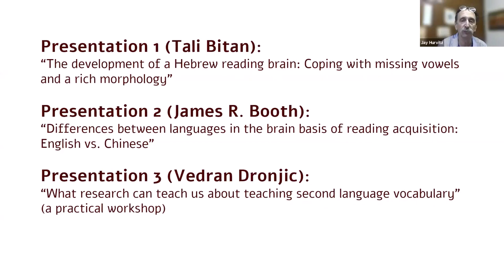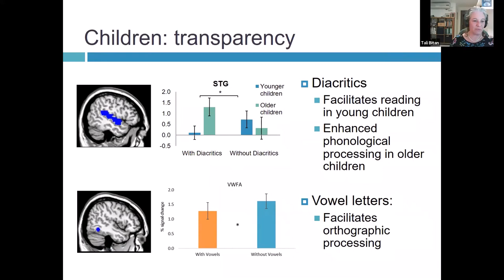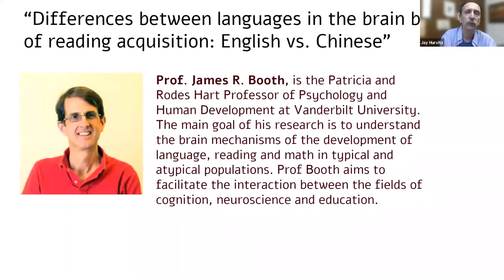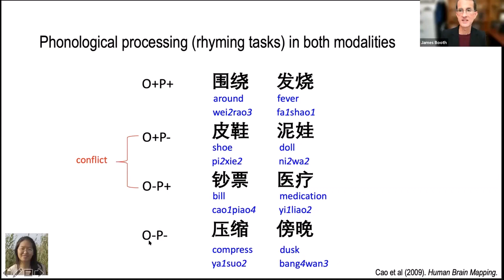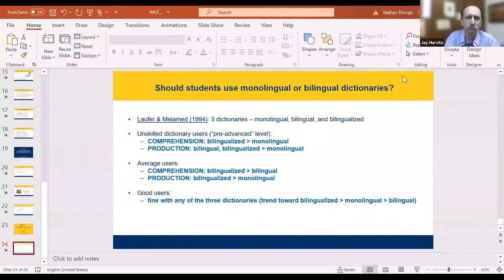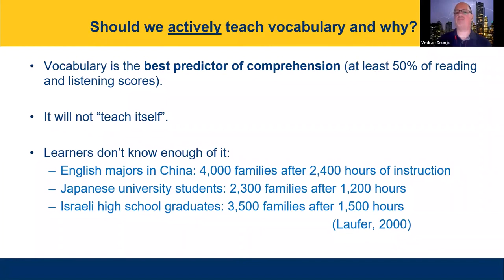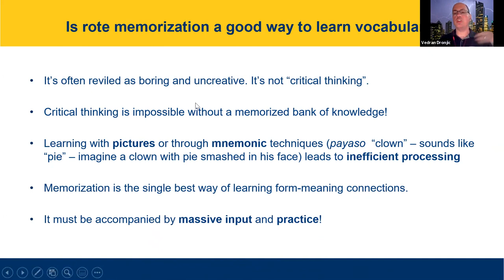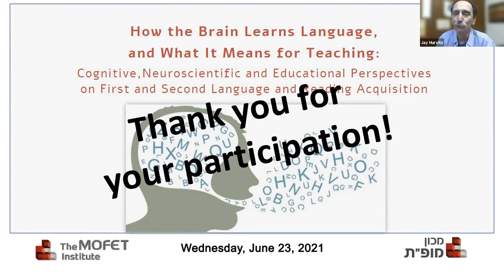Webinar: How the Brain Learns Language, and What It Means for Teaching (23.06.2021)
Lecturers: Prof. James R. Booth, Prof. Tali Bitan, Prof. Vedran Dronjic.

Different languages and writing systems vary in terms of their orthographic transparency, phonological ambiguity, morphological complexity and semantic properties. These differences result in both universal and unique cognitive requirements underlying reading acquisition in the native language and also during learning a second language.

This webinar is composed of three presentations – In the first two we will show some of the cognitive and neural aspects underlying reading development in Hebrew, English and Chinese speaking children. The last talk (a workshop) will provide evidence based strategies for teaching vocabulary in a second language.